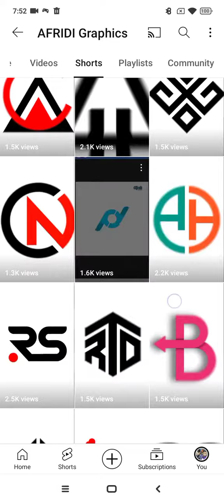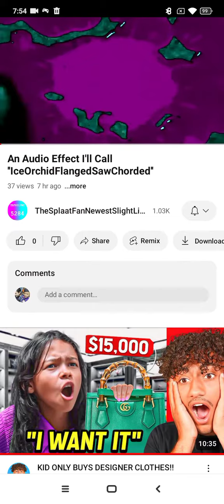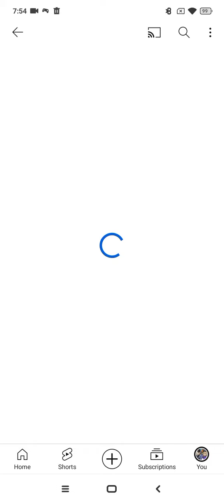from your expeditions